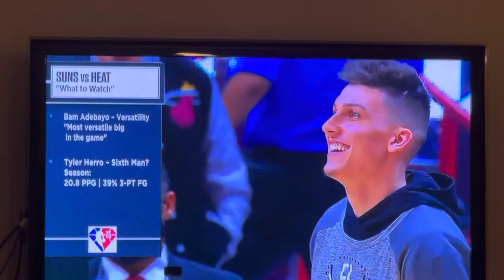PHO@MIA Intro on ESPN